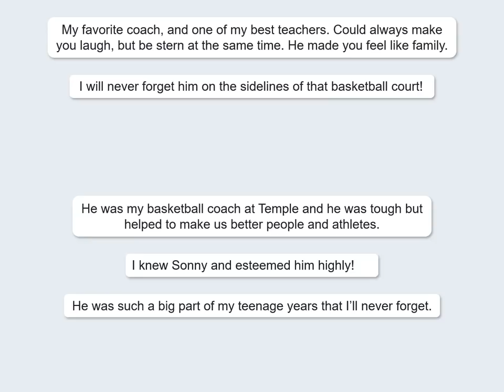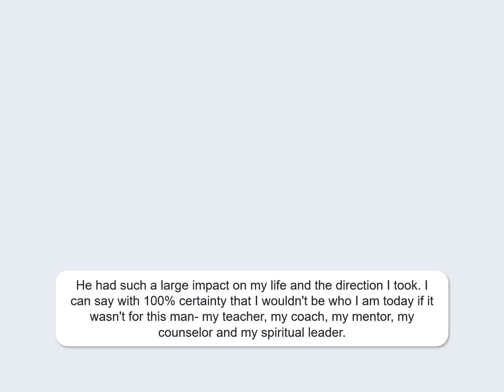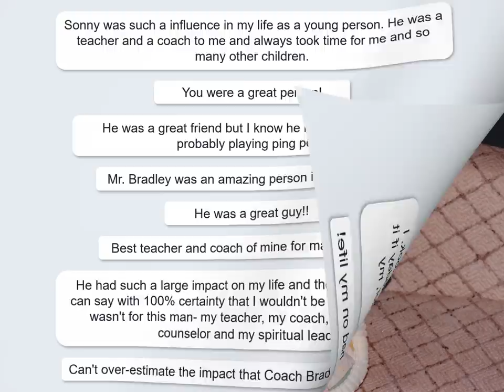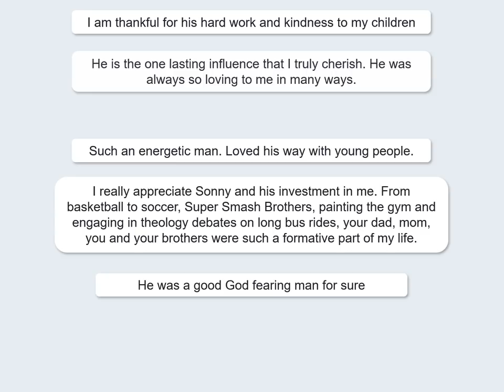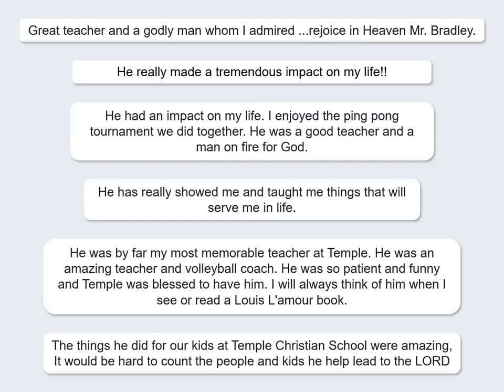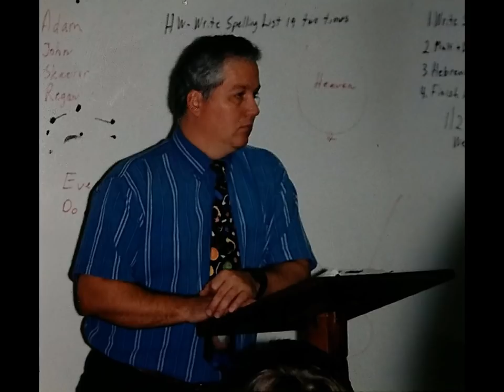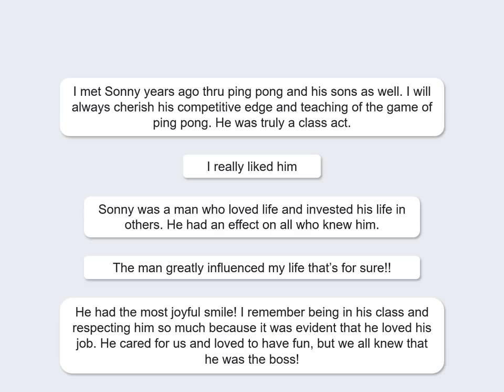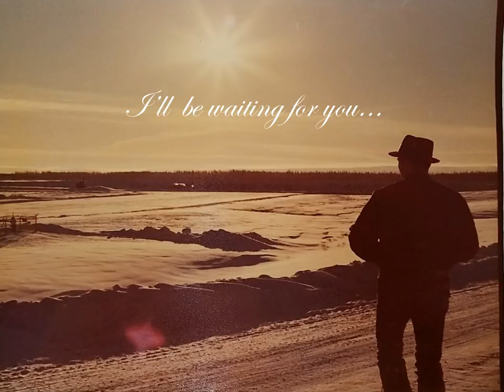The Life of Sonny Bradley